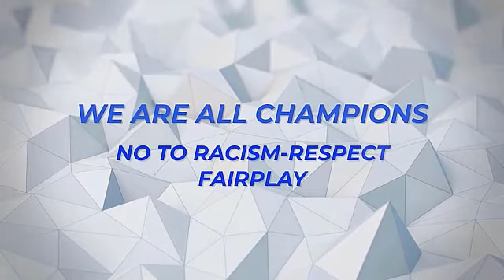VENNSKAPSCUP I FOTBALL 2019 MACRON ARENA -GIAO LUU BONG DA IN KRISTIANSAND MACRON ARENA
Fotball minicup på Macron Arena i Kristiansand bringer vennskapsbåndet enda mer sammen. Vi spiller hverandre gode og skaper positive opplevelser og gode minner for livet.

Steven  xin kinh moi cac ban  nao  co dam me bong da gop nhung sang kien xay dung hay  ve kenh nay de Steven co the lam tot  va phong phu hon.

Steven hy vong qua kenh bong da nay co the dem den cac ban nhieu niem vui va nhieu ky niem an tuong  kho quen.